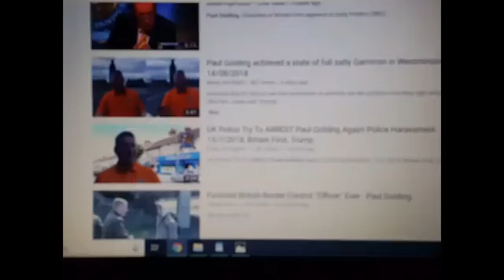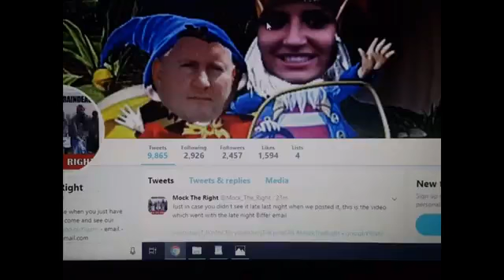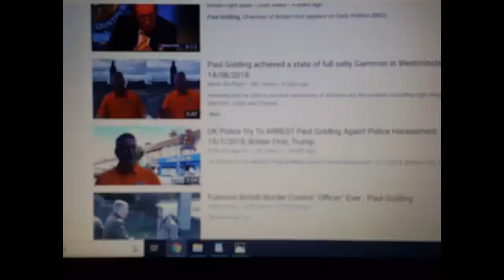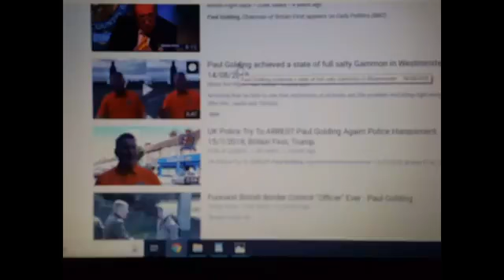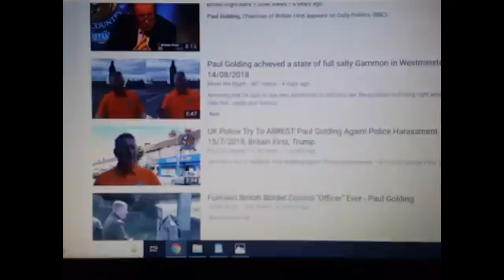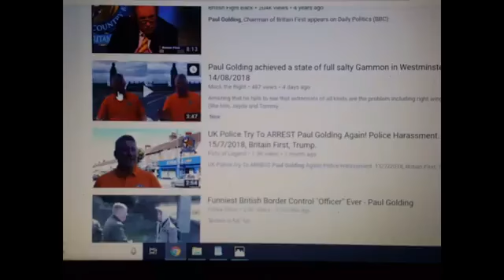Tommy Robinson Trump Britain First Mock the Right. Slaving Islam Jihad has Murdered 250 Mill.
A MASTER RACE SUPREMACIST NAZI IDEOLOGY.
Islam tells them they can rob kill enslave entire Planet. Please realise Poorer girls are being Raped in droves, some Killed hide their Crimes. White flight in London West Yorkshire Birmingham as Teenager are not safe near these fiends, Help them